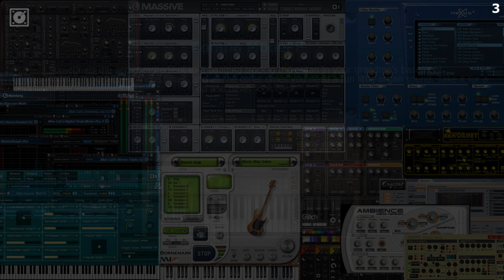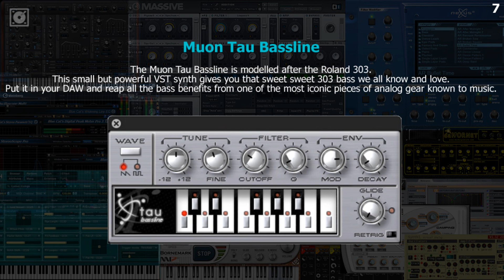THE 7 BEST FREE SOFT SYNTH VST PLUGINS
THE 7 BEST FREE SOFT SYNTH VST PLUGINS // Visita a Loja do Produtor/Beatmaker e apoia o nosso canal adquirindo um dos nossos produtos. Todas as semanas novos tutoriais de Ableton Live 10, FL studio 12, Controlo MIDI + Mindset aqui no canal.

DOWNLOAD LINKS

1. Dexed – FM Plugin Synth

2. Helix

3. Combo Model F

4. Tal-Bassline

5. SYNTH1

6. Tunefish 4

7. Muon Tau Bassline

▼ MATERIAL GRATUITO E SÉRIES DO CANAL KV ▼